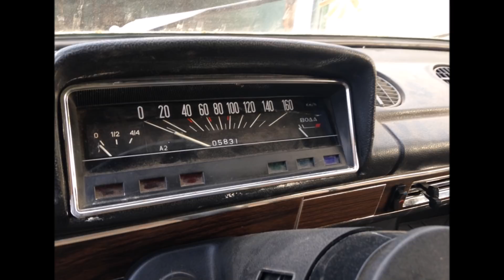Дедушка продает LADA 1200 Combi, ВАЗ 2102, 6 тыс. км. пробег. экспортная)))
Дедушка продавал 2102  в очень хорошем состоянии, с реальным пробегом
Удачи на дорогах и будьте дружелюбны!